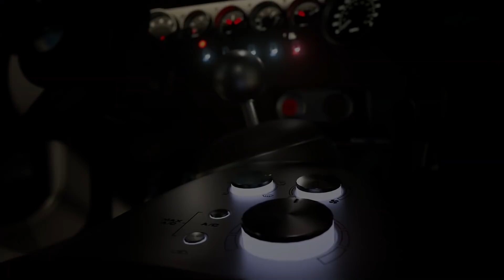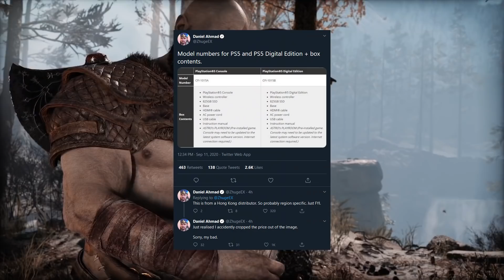PS5 Event at PAX and PS5 Box Contents Leaked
PS5 Event at PAX and PS5 Box Contents Leaked. Lets talk about it!

--Social--

--Credits--